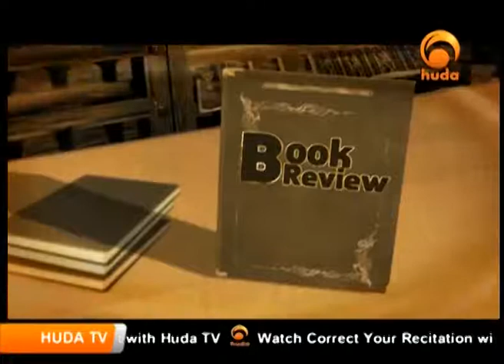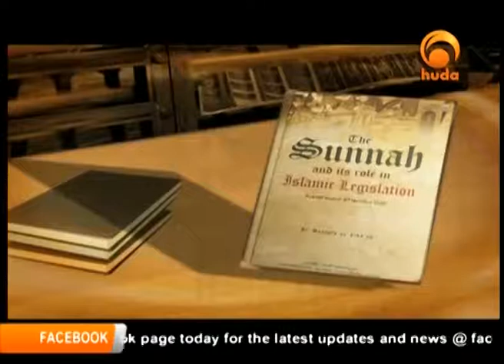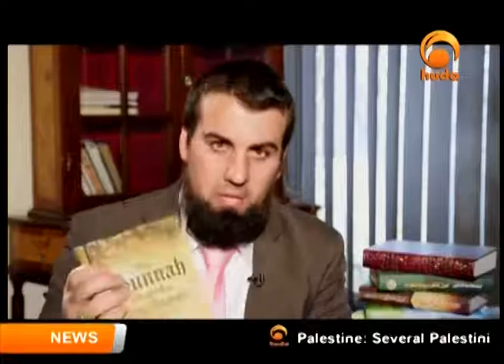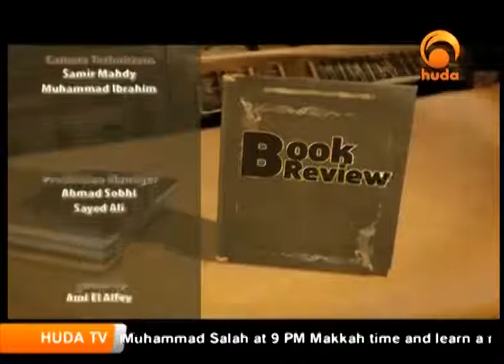Book Review Sunnah role in Islamic Regislation